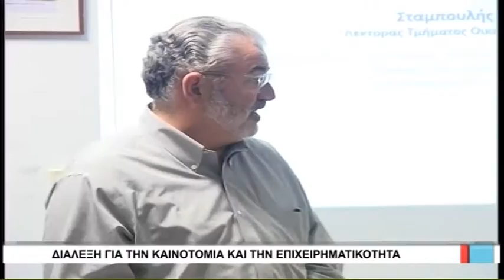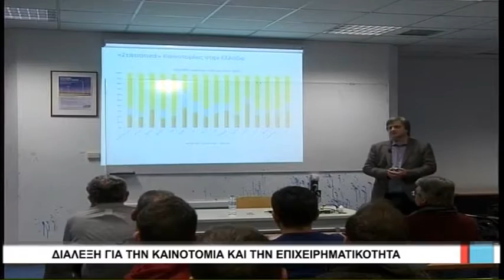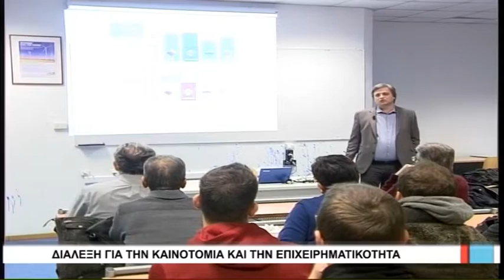Βόλος Διάλεξη για την καινοτομία και την επιχειρηματικότητα 031216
Τα Προγράμματα Μεταπτυχιακών Σπουδών «Νέα Επιχειρηματικότητα, Καινοτομία και Ανάπτυξη» και «Επενδύσεις και Περιφερειακή Ανάπτυξη», διοργάνωσαν διάλεξη του κ. Γιώργου Σταμπουλή, Λέκτορα του Τμήματος Οικονομικών Επιστημών του Πανεπιστημίου Θεσσαλίας με θέμα: «Γνώση, Δημοκρατία και Ανάπτυξη: Από τη Θεωρία στην Πράξη». Η διάλεξη πραγματοποιήθηκε στο Τμήμα  Μηχανικών Χωροταξίας, Πολεοδομίας και Περιφερειακής Ανάπτυξης.